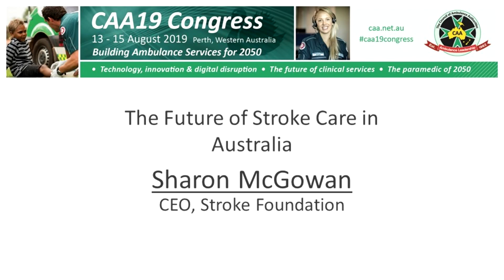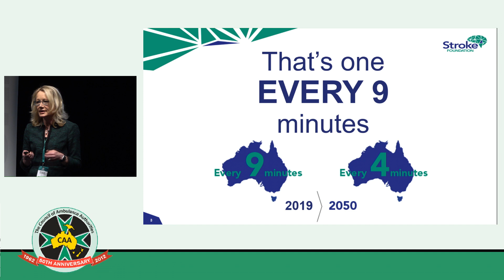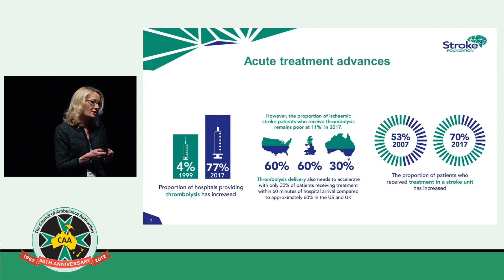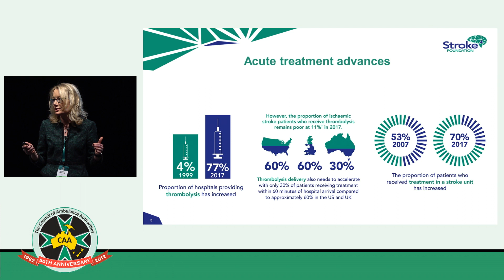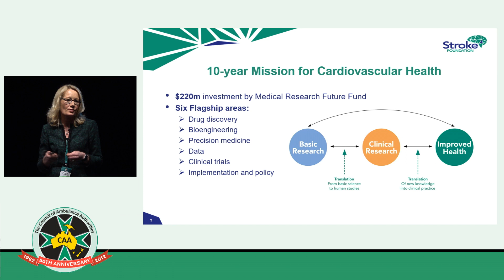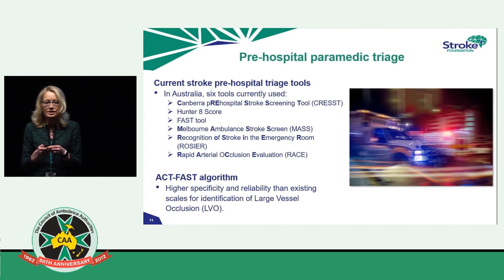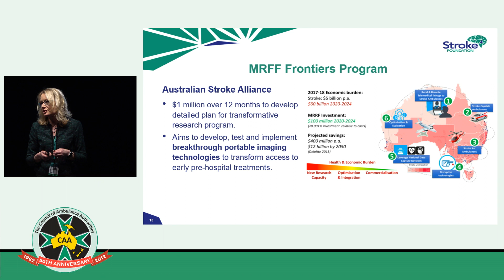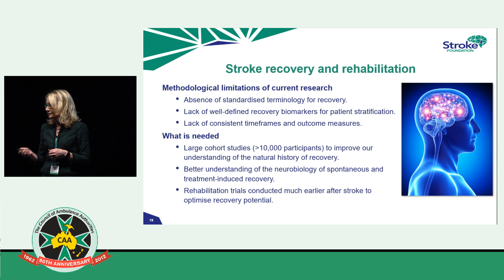CAA19 The Future of Stroke Care in Australia - Sharon McGowan